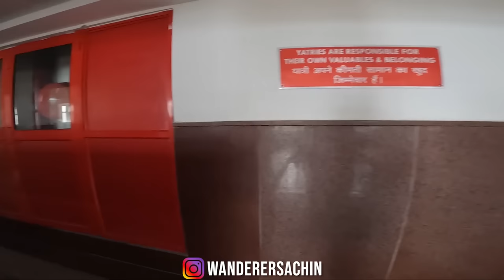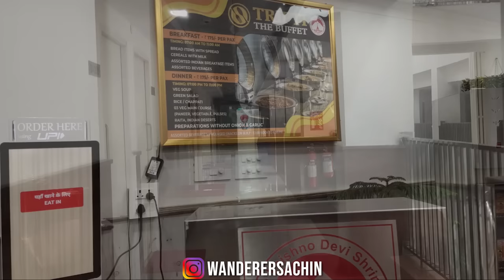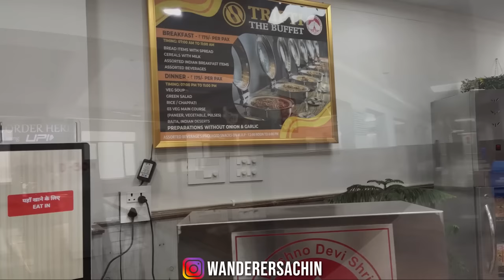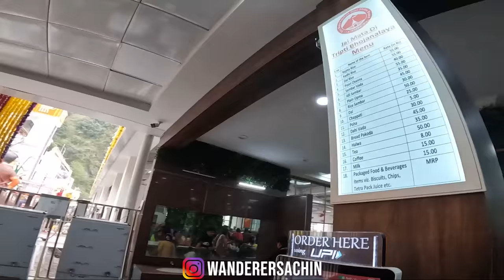वैष्णो देवी भवन पर खुल गई FREE धर्मशाला | ONLINE/OFFLINE बुकिंग कैसे करे ?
Aaj ki is video mein dosto main aap sabko DURGA BHAWAN ke bare mein btaunga aur ako sari jankari dunga DURGA BHAWAN ke bare mein toh video ko last tak zarur dekhte rahey.

Channel Name:- Route To Temple